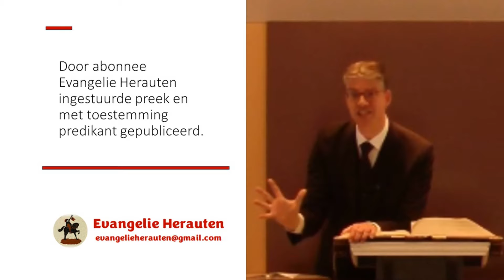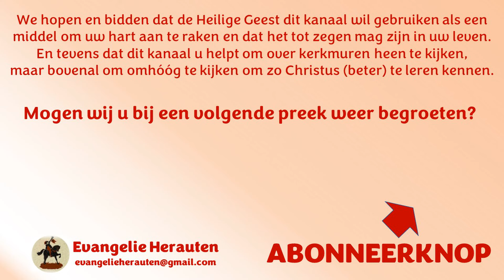Ds. H. Ottema | Handelingen 2: 37-41 | De reactie op Petrus' preek | Pinksteren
1. Verslagen in het hart
2. Bekering en vergeving der zonden
3. De gave van de Heilige Geest

37 En als zij dit hoorden, werden zij verslagen in het hart, en zeiden tot Petrus en de andere apostelen: Wat zullen wij doen mannen broeders?
38 En Petrus zeide tot hen: Bekeert u, en een iegelijk van u worde gedoopt in den Naam van Jezus Christus, tot vergeving der zonden; en gij zult de gave des Heiligen Geestes ontvangen.
39 Want u komt de belofte toe, en uw kinderen, en allen, die daar verre zijn, zo velen als er de Heere, onze God, toe roepen zal.
40 En met veel meer andere woorden betuigde hij, en vermaande hen, zeggende: Wordt behouden van dit verkeerd geslacht!
41 Die dan zijn woord gaarne aannamen, werden gedoopt; en er werden op dien dag tot hen toegedaan omtrent drie duizend zielen.

Ottema geplaatst. Wilt u ook een preek of preekfragment voorstellen, passend binnen het profiel van Evangelie Herauten, dan kan dat. Zorgt u wel dat u het e-mail adres van de predikant vermeld, zodat Evangelie Herauten hem toestemming kan vragen. Plaatsing is niet gegarandeerd.